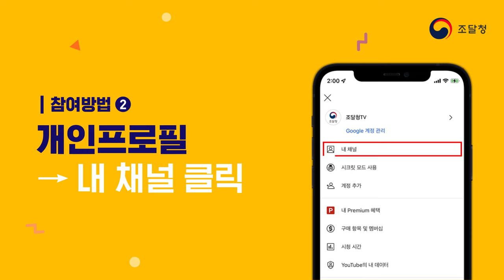[이벤트 종료] [구독 EVENT] 조달청TV 구독하고 선물받자!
이벤트가 종료되었습니다.

조달청 유튜브 구독 이벤트에
참여해주신 분들 모두 감사드립니다.
앞으로도 조달청TV에

안내사항
▶ 이벤트 경품은
참여시 기재해주셨던 연락처로
6월 중 일괄 발송 예정입니다.

조달청 공식 유튜브 채널 '조달청TV' 구독하고
업데이트 되는 조달청 소식을 받아보세요 😍

1. 이벤트 참여방법
- 유튜브 구독정보 공개로 전환하기
- 구글 폼에 개인정보 작성하면 완료!

2. 이벤트기간 : 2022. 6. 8. ~ 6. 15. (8일간)
3. 당첨자발표 : 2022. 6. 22
4. 경품내역 :  편의점 5,000권 (100명)